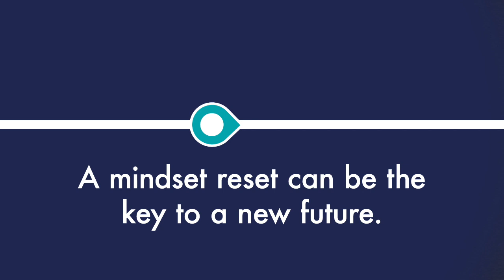Thinking about your future.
This short clip is to make you think if your life is going in your direction of choice and maybe considering some help with a mindset shift.